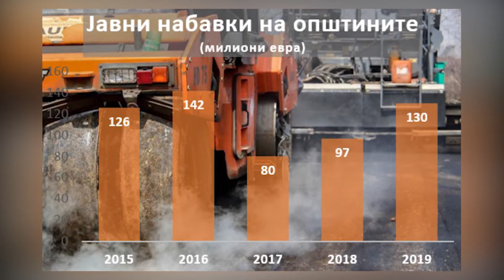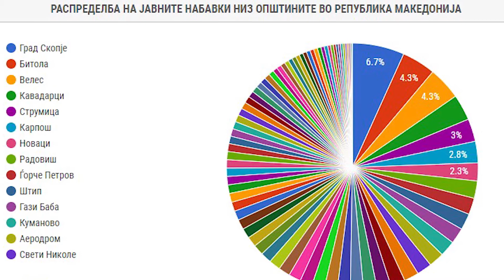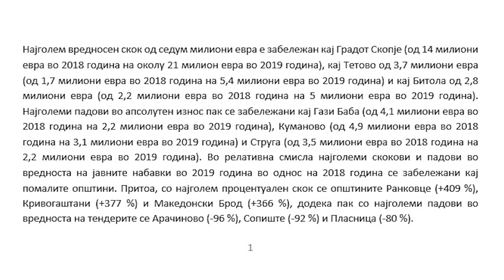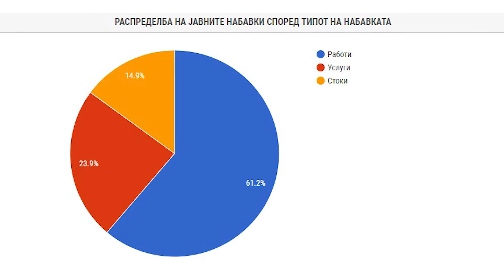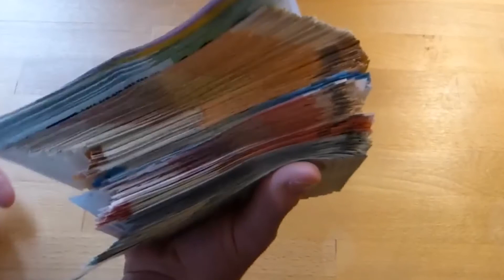Tv Tera Bitola I Bitola vo opstinite so najgolem vrednosen skok kaj tenderite 23 06